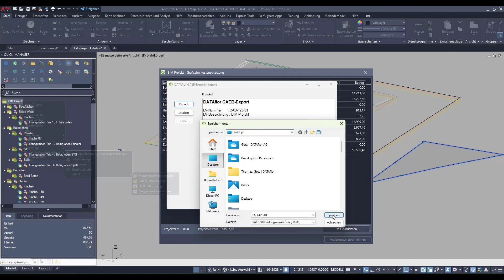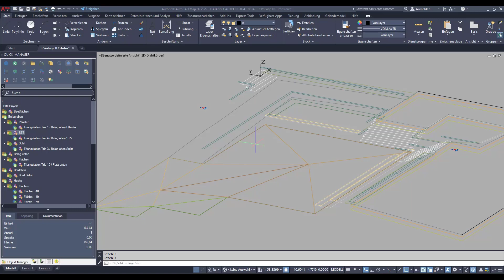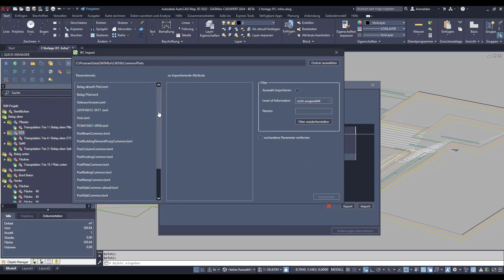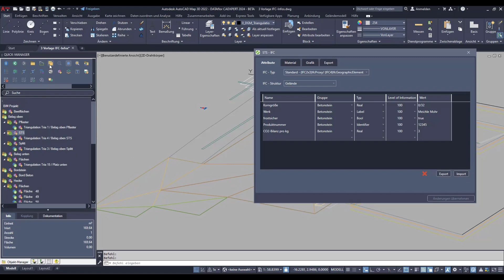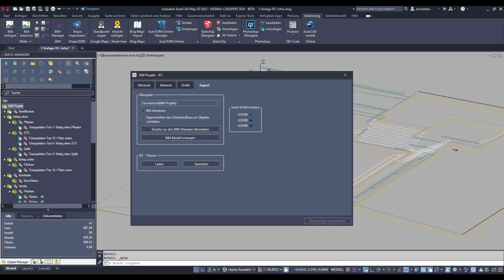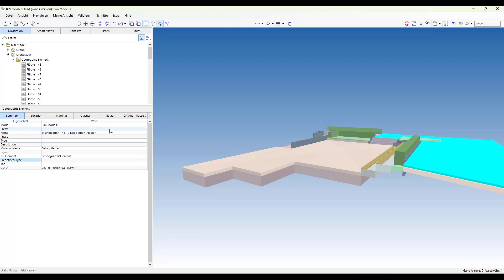CAD/BIM - Vom Zeichenobjekt zum intelligenten Objekt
Sehen Sie , wie aus einfachen Zeichenobjekten intelligente BIM-Objekte entstehen können.